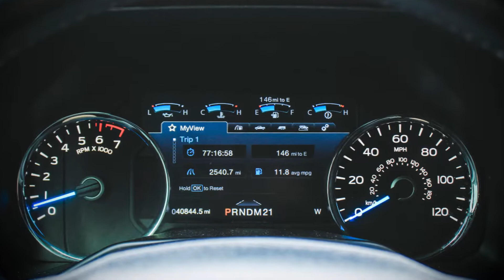Our Pre-Owned Vehicle of The Week at Fields Cadillac Jacksonville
Our pre-owned vehicle of the week is this 2016 Ford F150 Platinum, stock R311697A.

Fields Cadillac Jacksonville is an Authorized Cadillac Dealership located at 7999 Blanding Blvd, Jacksonville, FL 32244.

Fields Cadillac Jacksonville is a full-service new & pre-owned Cadillac dealer in Jacksonville, FL, just a short drive from Orange Park, St Johns, Middleburg and Green Cove. Our dealership is located at 7999 Blanding Blvd, Jacksonville, FL 32244. For hours and detailed directions to our dealership

Fields Cadillac Jacksonville in Florida is a new & used car dealer with a selection of 2017 vehicles in addition to our car service, auto parts, financing & more.

Fields Cadillac Jacksonville is a proud member of Fields Auto Group. At Fields, we're proud to serve our customers in Florida, Illinois, Wisconsin, and North Carolina.  Family owned and operated, Fields Auto began with the opening of Fields Cadillac in Evanston, IL in 1971.

Learn more about Fields Auto Group on our Corporate